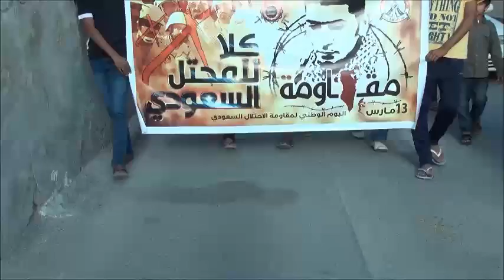قمع تظاهرات جمعة مقاومة المحتل في بلدة مقابة 7/3/2014 Bahrain